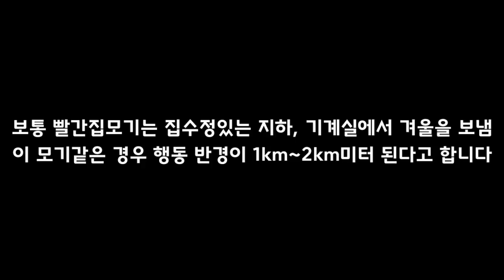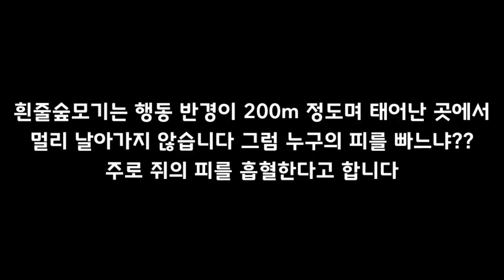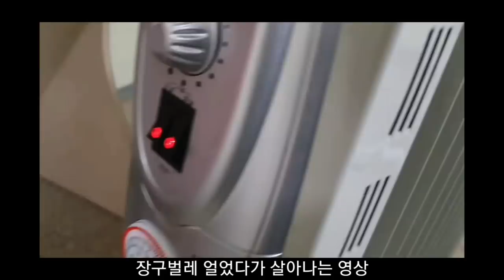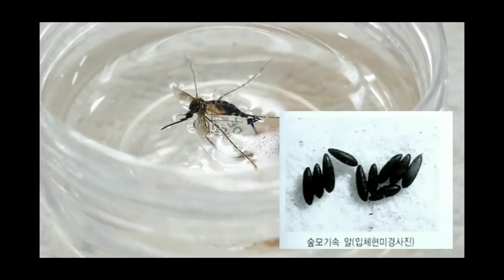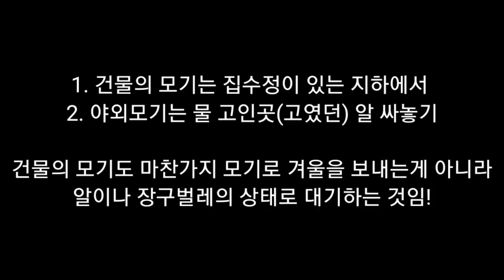모기가 겨울을 버티고 나올수 있는 두가지 방법 입니다 자세하고 얇게 알려드립니다